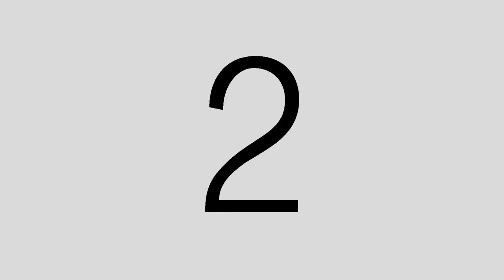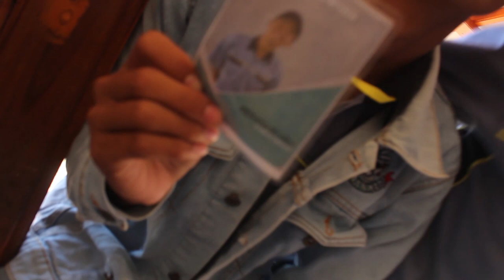Behind The Scenes Film Pengantin Waria